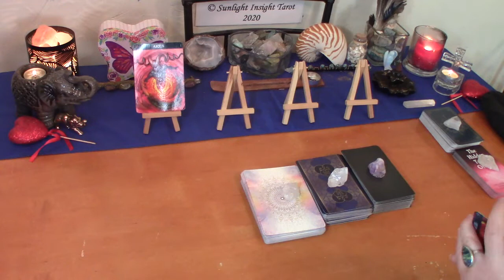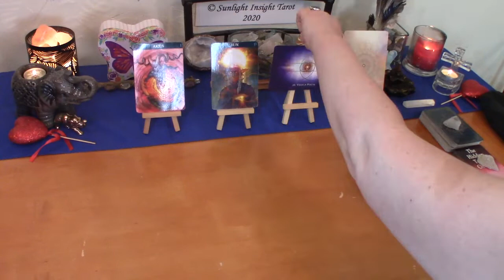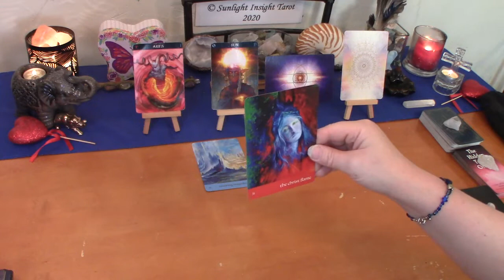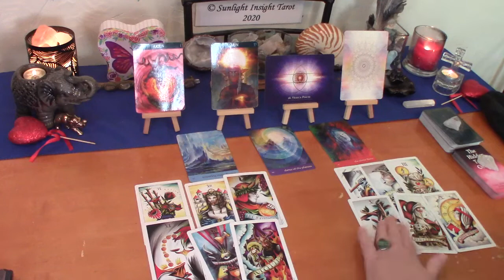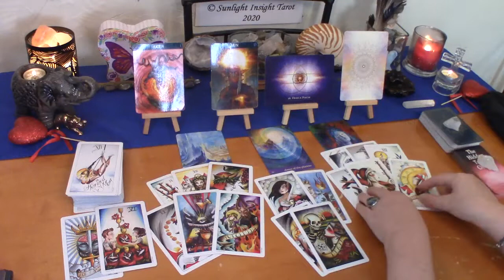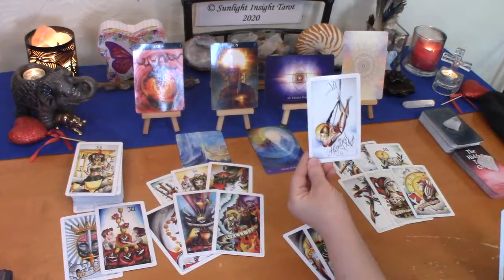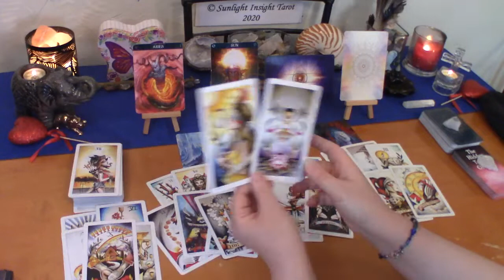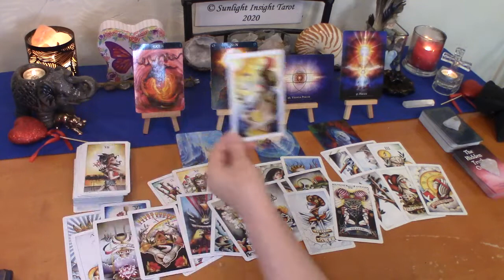Aries Love Tarot 💖The is Past Holding Them Back💖 You vs Them Aug 2020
8 Coins Tattoo Tarot
Spellcaster’s Tarot